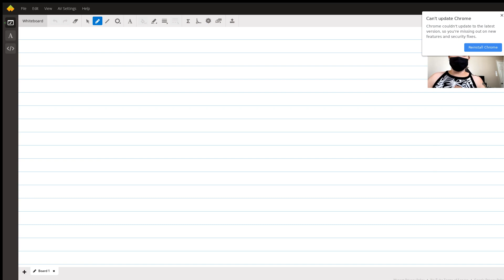Netflix and.. Learn?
Question: What are the best ways to learn a foreign language?
What activities can I do to learn English quickly while having fun?

Answered By:

Nicole T.
Patient English Grad for HS Tutoring in English and History

Written Explanation:

USE IT! Wherever you are, use what English you do know—even if you get some odd looks!
Use captions on TV shows. If you are watching a Spanish language show, but on English subtitles and if you are watching an English language show, put on your subtitles and repeat sentences. Pause on parts that see foreign or complex and practice. Look at the body movements of the actors and see if you can figure out the word.
BE PATIENT! English is one of the most difficult and complex languages out there that has gone through at least 3 MAJOR structural changes through its’ history. You’ll get there, but it will take time, I promise!